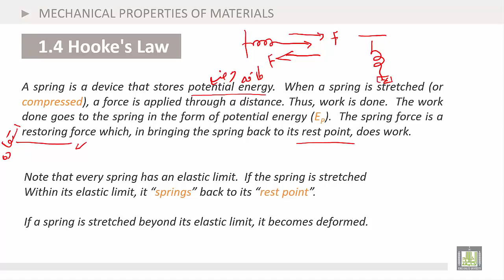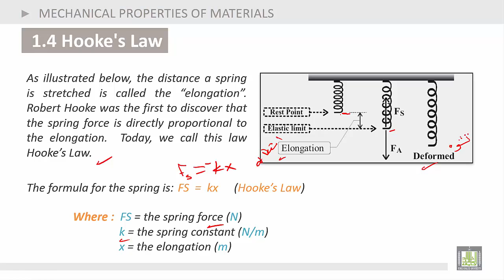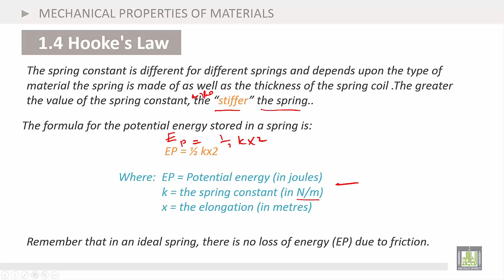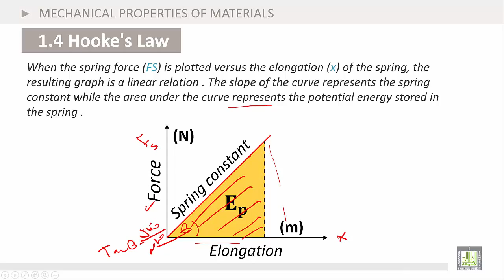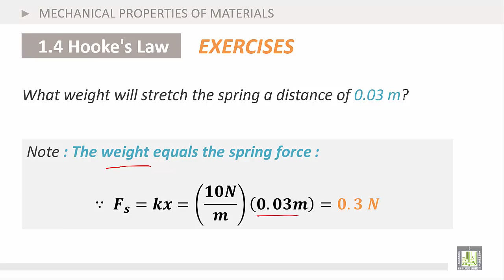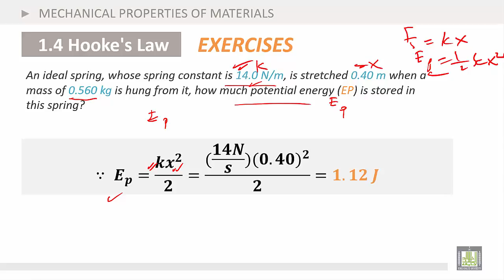Physics Introduction | Ch5 | Mechanical Properties of Materials | Hooke's Law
Chapter 5 : mechanical properties of materials
1. Hooke's Law
2. Examples